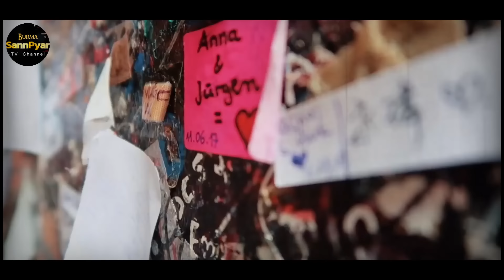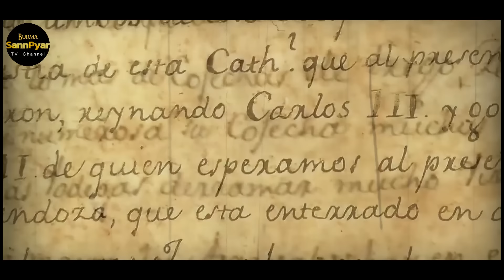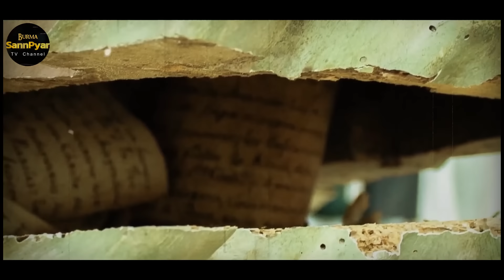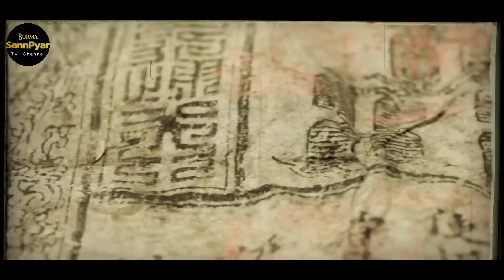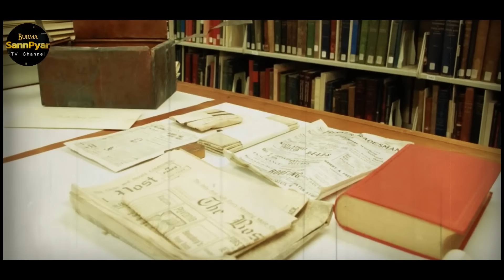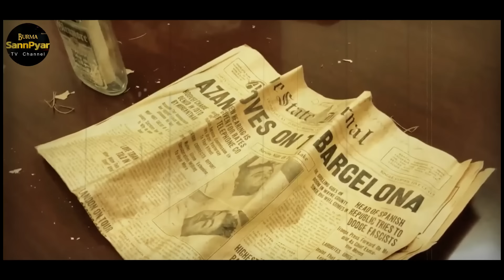ဒီ ခြင်္သေ့ရုပ်ထဲကနေ လူ မထင်ထားတဲ့ အရာကြီး တွေ့ခဲ့တယ်